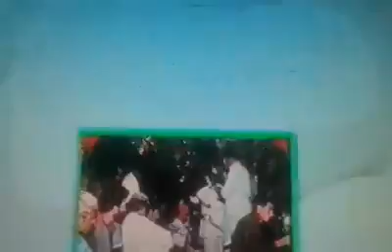Jalal Chandio Old Video Budh Payara Dil Wara Munjhe He Sada Video Live Song Abdul Kareem Joyo